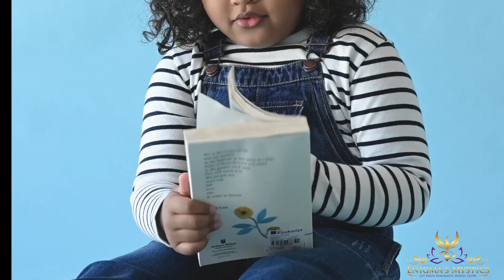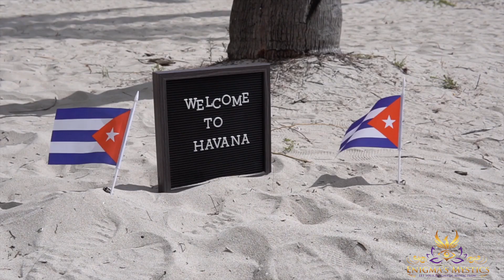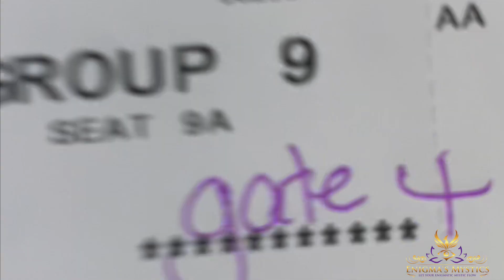A Wanderer's Dream: A Child Desire to Explore the Wonders of the World Comes Through.!!!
A Journey of Redemption, Ignited by the flames of wanderlust, triumphed over life's adversities, and turned dreams into reality. Follow our footsteps through the Wonders of the world, to witness not only the beauty of these iconic landmarks but also to make good use of the transformative power of second chances. Hoping each destination becomes a canvas of hope, inspiring you viewers to seize the precious moments life grants us and to pursue your own dreams with unwavering determination.
As I wonder, I hope to find pieces of myself — a reflection of my own resilience, courage, and gratitude for life's blessings. From the ancient wonders of the world to the marvels of human ingenuity, I hope each visit leaves a lasting impact on your heart and soul.

Through captivating visuals and heartfelt narration, we invite you to experience the world through our lens—to feel the wonderment of standing before these timeless treasures and the joy of embracing a second chance at life. As we traverse continents, immerse ourselves in diverse cultures, and connect with people from all walks of life, we learn that the true essence of travel lies not only in sightseeing but in forging meaningful connections and enriching our souls with unforgettable memories.
With a renewed sense of purpose, our journey transcends borders and becomes a beacon of hope, inspiring viewers worldwide to cherish life's precious moments and embrace the adventures that awaits them.

Let us embark on this odyssey with love and light as we traverse the globe, embracing the beauty of the world and the magic of second chances.
Together, let's celebrate the triumph of dreams, the power of transformation, and the spirit of embracing life's wonders."